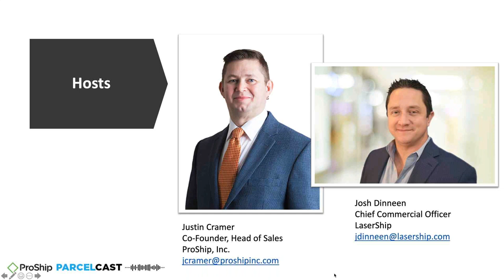[ProShip ParcelCast] Episode 2: The Inside Scoop on Regional Carriers with LaserShip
For years companies have regularly negotiated exclusive shipping contracts with major carriers who handle all their parcel shipping needs. Shippers benefited from predictable costs and delivery guarantees, and carriers could more easily forecast volume and revenue. But times have changed.

There's been a steep rise in parcel shipping volume due to online shopping surges from the pandemic, along with overall increases in e-commerce. The major carriers can no longer maintain the speed and reliability that consumers demand and have imposed multiple surcharges, as well as parcel volume capacity limits on shippers, leaving them in desperate need of a true multi-carrier strategy involving regional carriers.

Join parcel shipping experts Justin Cramer from ProShip and Josh Dinneen from LaserShip as they discuss the evolution of regional carriers and their service-level differences, e-commerce industry changes and new customer onboarding timelines for the carriers.